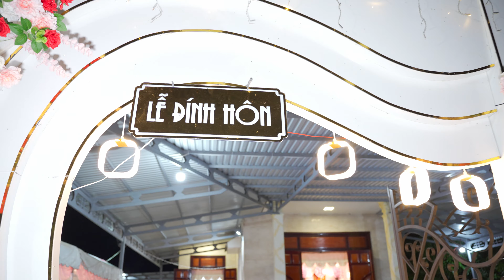Le Dinh Hon Kim Ngan & Hoang An 20 10 2023 al